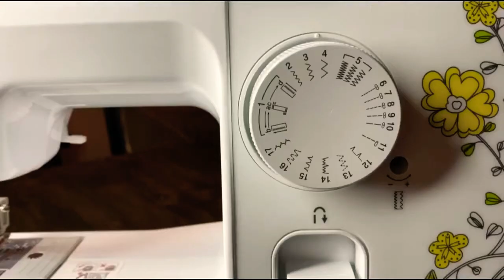DIY FUNDAS PARA COJINES (forros)sencilla y práctica manera de cambiar el estilo de tus cojines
En esta época del año nos da por cambiar a colores más otoñales pero sin gastar mucho dinero así que aquí me vi en la tarea de hacer unas fundas para mis cojines espero les guste bendiciones y espero les guste y se suscriban si aún no lo han hecho 😇